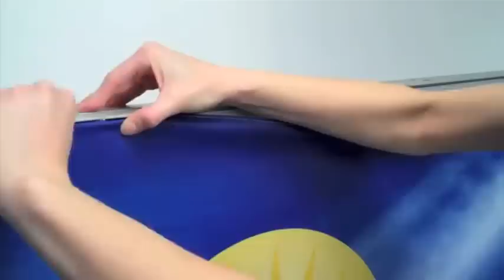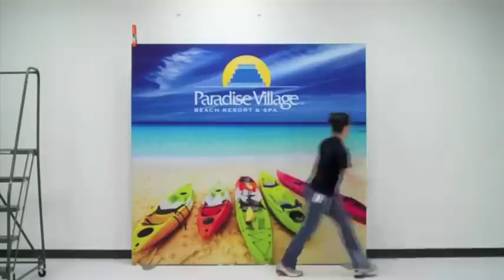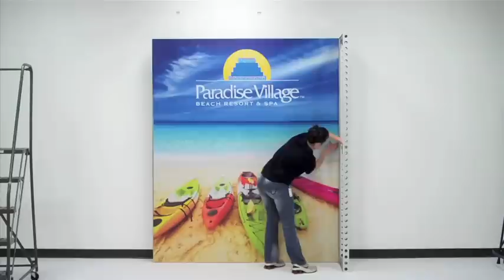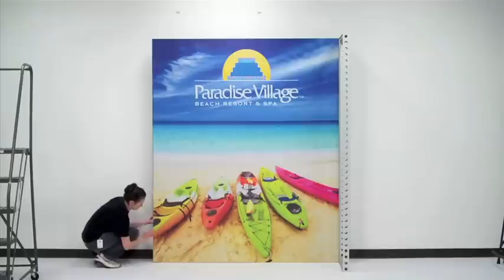Wall Mounted Aluminum Dye Sublimation Graphic Display System by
The EZ Fabric Wall System has been designed to offer the market a sturdy but lightweight extrusion system that accepts fabric as well as hard substrates. With a variety of widths and heights, the walls can be configured to make the most of any display space. The EZ Fabric Wall System allows the attachment of dozens of available accessories such as monitors, shelves, or graphics and even other fabric structures.